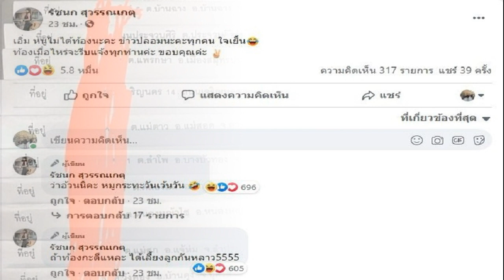เจนนี่ ได้หมดถ้าสดชื่น ตอบเองชัดๆ หลังมีข่าวตั้งท้อง เนเงิน โผล่ร่วมคอนเฟิร์ม